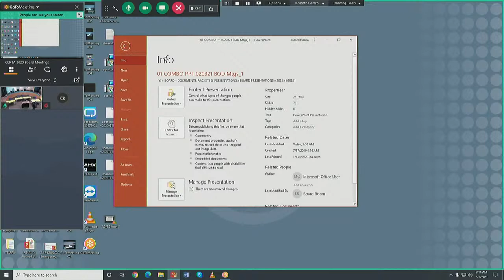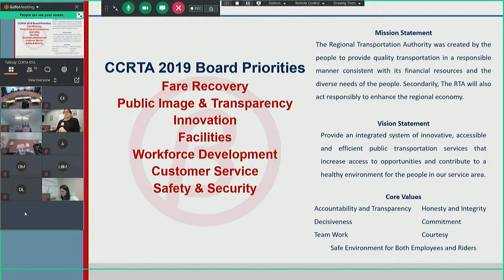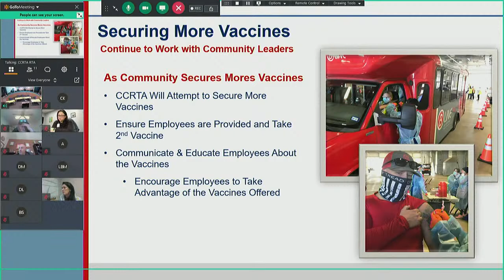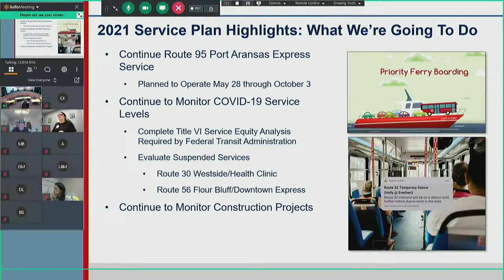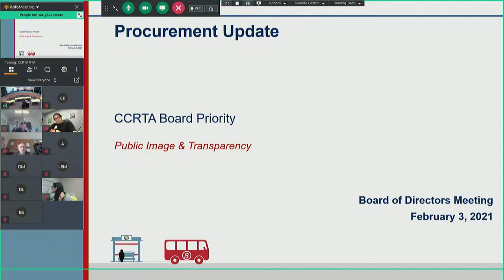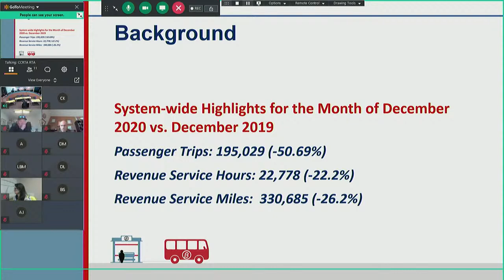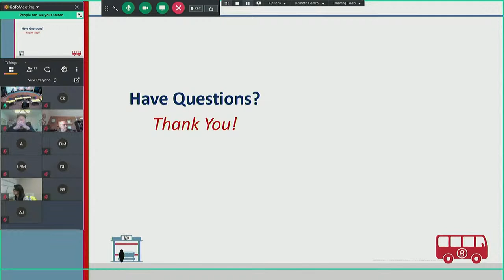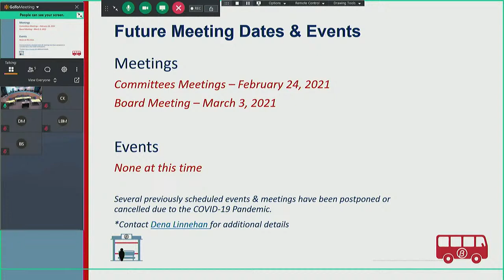Corpus Christi Regional Transportation Authority Live Stream